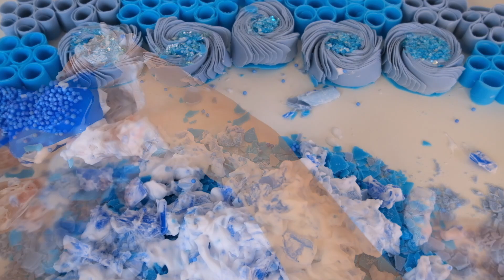⭐ASMR SOAP ⭐ Crushing soap boxes with foam. Soap chains, soap flowers.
Pleasant viewing!